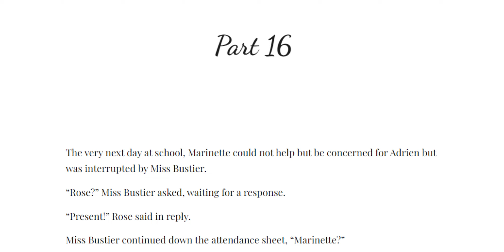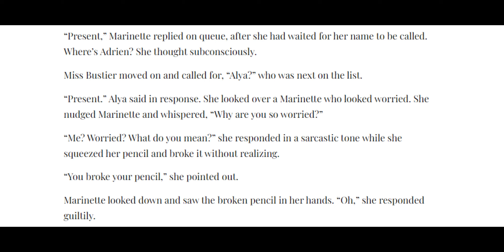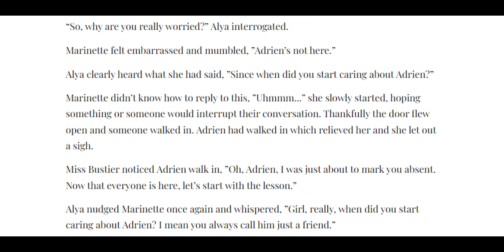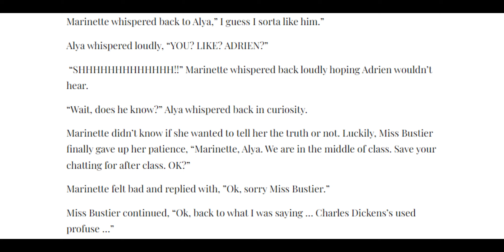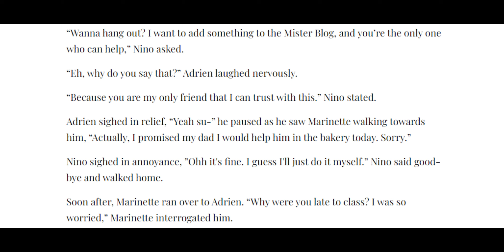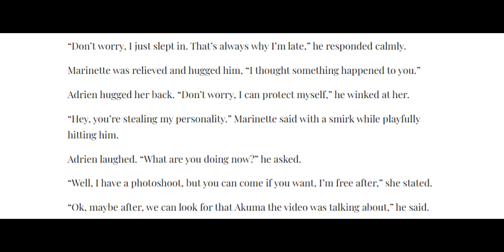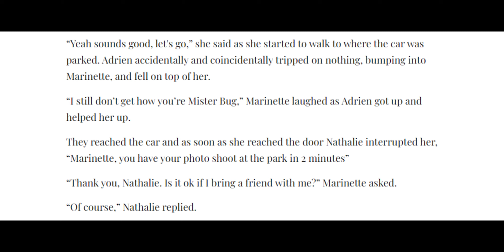Reversed | Part 16 | Miraculous Ladybug Audiofic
The next day at school is not normal and Alya is catching on to Marinette's newfound feelings towards Adrien.

Flynn as (@flynn.555 )
Narrator, Nino, and Plagg.

Lazy as (@therealgimmy )
Marinette/Ladybug/Lady Noire, and Rose.

January as (@January350 )
Adrien/Chat Noir/Mister Bug, Ms. Bustier, Alya, and Nathalie.

Story written by Flynn, Lazy and January
Cover art by Lazy & January
Edited by January

Part 16- This is it!

Hey! We are Miraculously Amazing, we create Miraculous audiofics (Audio Fanfics),. Even though it's a considered a "kids' show", we all enjoy the show! We just finished our series 'The Broken Mirror' and are currently working on our series 'Reversed'. We are a more PG-13 channel, our content might have a few mature themes. So please take caution.  Bye-bye my little butterflies! :)

Chapters:
0:00 Intro
0:40 Part 16
6:14 Outro